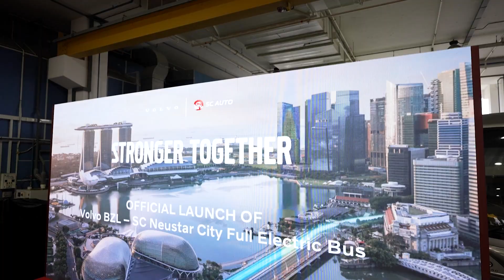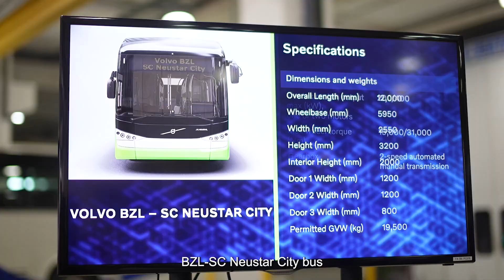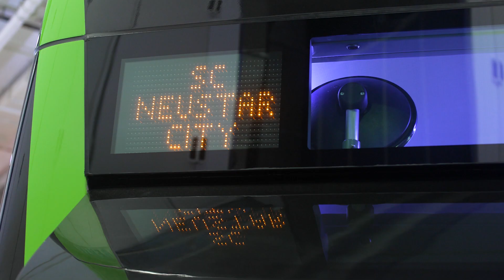Volvo BZL-SC Neustar City full electric bus launch in Singapore | Volvo Buses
Volvo Buses, together with our partner SC Auto Industries, unveiled the all new Volvo BZL-SC Neustar City full electric bus that is designed by Singapore, In Singapore, for Singapore and beyond.